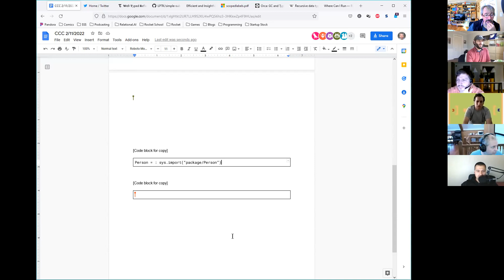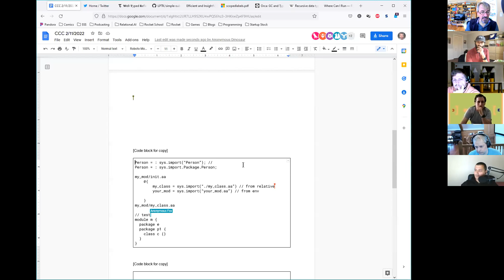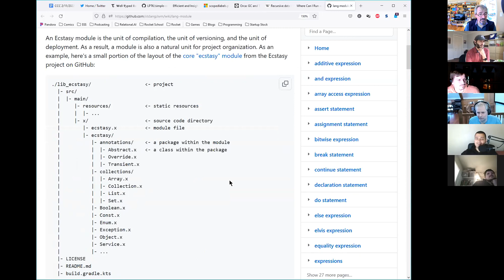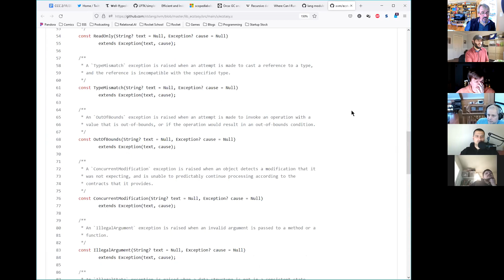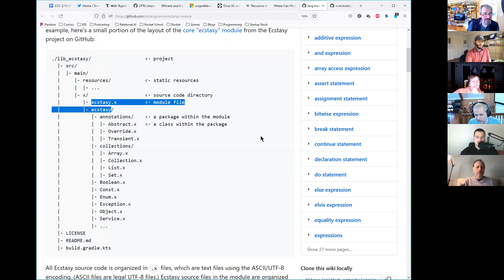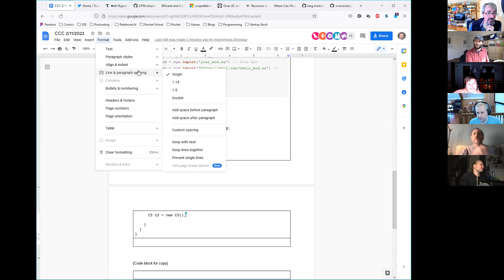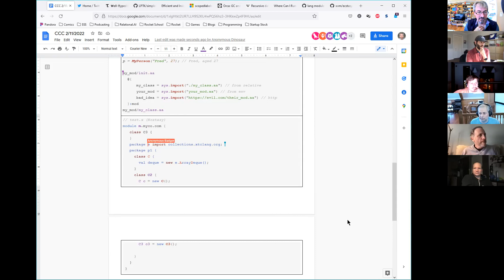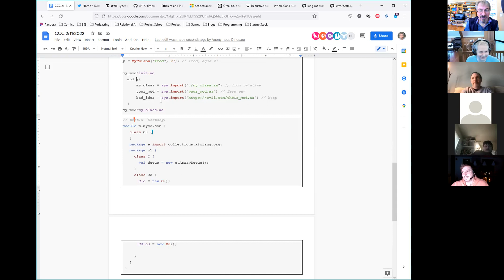Coffee Compiler Club, 2022_02_11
Coffee Compiler Club meeting on Feb 4, 2022. Typical rambling conversation loosely related to compilers, language runtimes, GC, performance and optimization.

[started recording time]  - please subtract the time in order to match the timing offset in youtube
Start - 10:05:40 PDT

[Timestamp offsets]:
00:00:00 - Stickers/swag
00:04:00 - Teaching
00:05:00 - Register allocation where it meets more aggressive inlining
00:08:00 - How to make graph coloring allocations faster
00:18:00 - More aggressive inlining to meet performance of modern functional code
00:20:00 - Legacy c programs vs modern code demands
00:23:00 - Hiring quality software engineers
00:25:00 - Advantages of low level code
00:29:00 - What programming language to pick for writing JVM
00:32:00 - Advantages in self hosting compiler
00:37:00 - Abstractions and low level representation. Assembly and portability.
00:49:00 - Old member, traveling, conferences
00:53:00 - AA update
00:55:00 - AA type system internals (Approx,Graphs, Cycles)
01:00:00 - Type inferencing in AA
01:05:00 - When you should have types
01:08:00 - What is a module
01:17:00 - What modules,packages,imports could be (live code)
01:54:00 - Warstory which motivated XTC module,package concepts
01:56:00 - Smalltalk similar feature